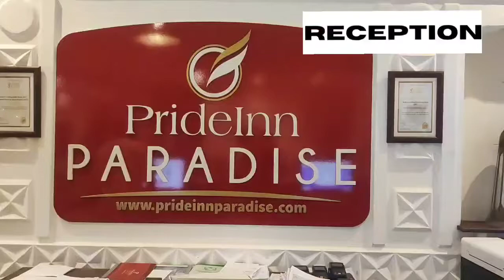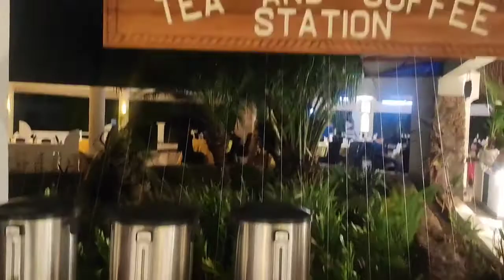Why we Choose PrideInn Paradise Resort Mombasa Kenya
Most amazing Kids water park at prideinn paradise beach resort & spa The details are amazing . Check the video out.
Convention Centre and Spa.